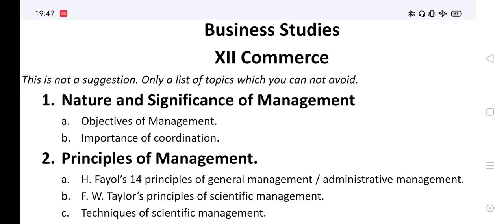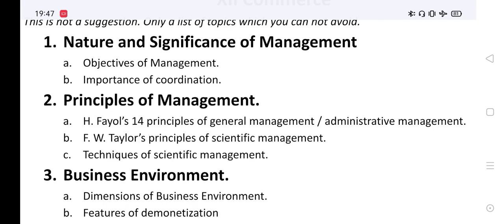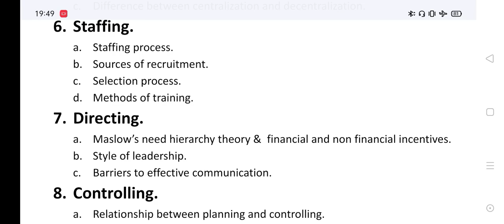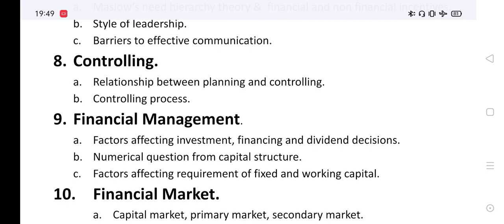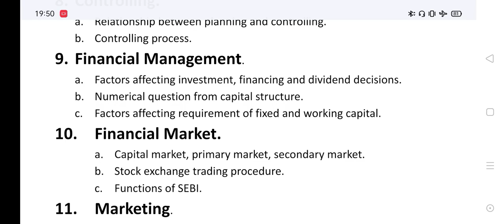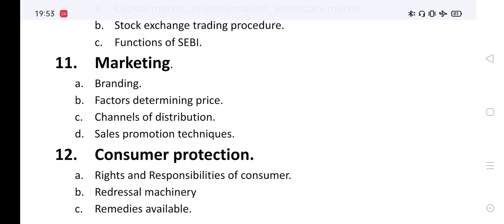Topics Which you can not avoid BUSINESS STUDIES CLASS 12 ALL Chapters CBSE BOARD EXAM QUICK REVISION